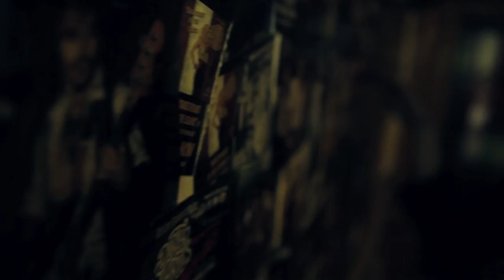Dirty Thrills - 'Hourglass' OFFICIAL Music Video - Heavy Blues Rock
Dirty Thrills' Music Video for 'Hourglass', taken from their EP 'Sweetheart Of The Slums'...

Enjoy! In Dirty Thrills We Trust!